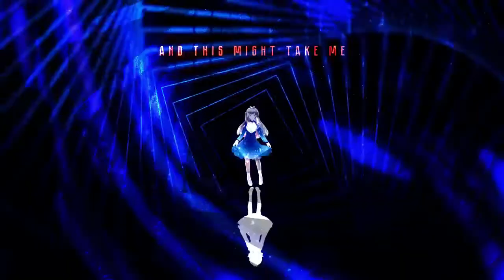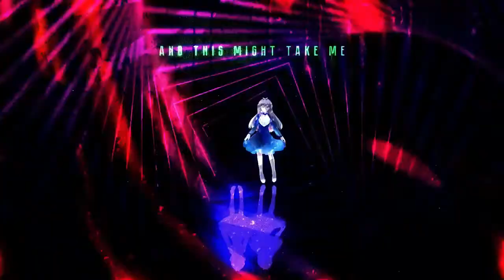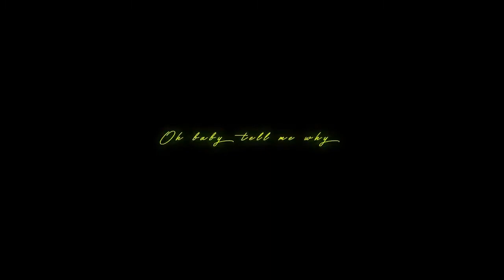【OpenUTAU Test】 Why Does a Heart Break? 【eseph】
To get this out of the way, OpenUTAU is an engine that aims to emulate UTAU but with a modern interface and features.

This was a TERRIBLE choice of UST to use since I had to convert it from VCV JPN to Arpasing but I still wanted to do it anyways. I love this song sm but I never see kira fans talk about it..
He kinda sounds unotoed since OpenUTAU likes to make note transitions as hard as possible but I'm just glad I got to use eseph at least once!
Since this was just meant to be a test I didn't go as razzle dazzle on it as I usually do. Honestly using UTAU without needing to input everything manually feels wrong but I'm here for it.
UST by Aiyuki & Funny Paradox
Tuning/Mixing/Conversion by Star Palace